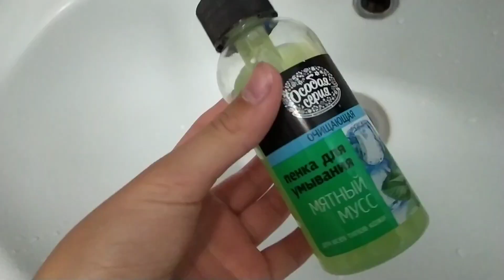my morning / моё утро /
Hey ! Всем привет и ты вновь на моём канале !

Kate Ovchinnikova oficiall